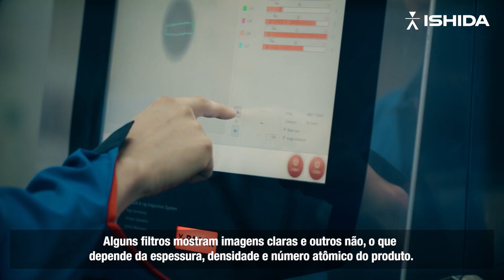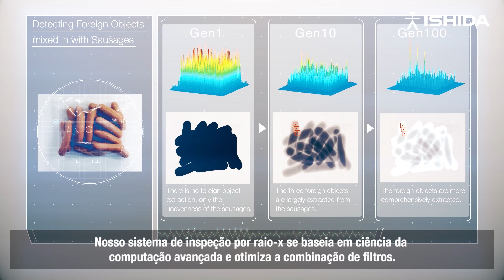Algoritmos Genéticos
Com mais de 10.000 sistemas de inspeção por raios-x vendidos em todo o mundo desde 1996, somos o principal fornecedor da indústria de alimentos.

► About Ishida:
Ishida is a leading supplier of automated solutions, meeting the ever-changing challenges presented by the processing of products in food, retail, logistic, medical and pharmaceutical industries.